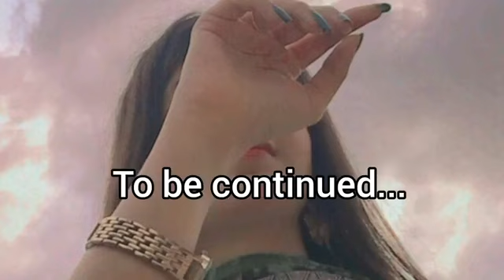hm do ajnbi 🤔🤔❓second part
Video from Mere Liye Allah Hi Kafi h